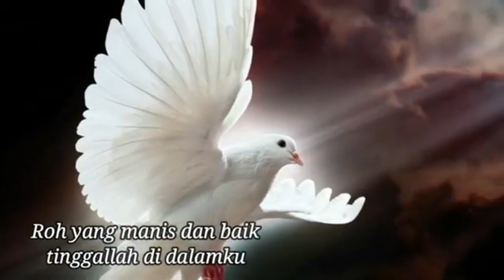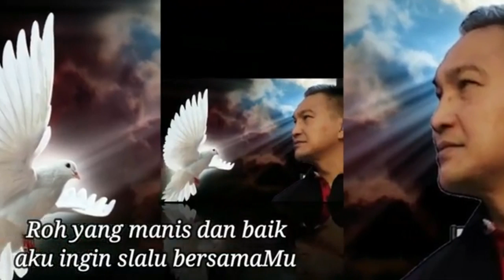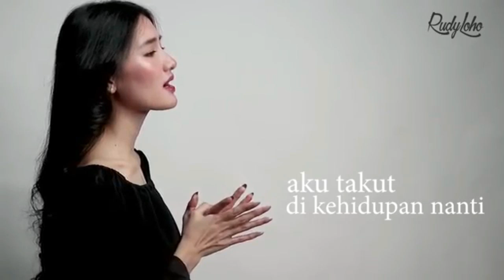Lagu Rohani semangat pagi || Lagu Rohani Kristen - Official Music Video